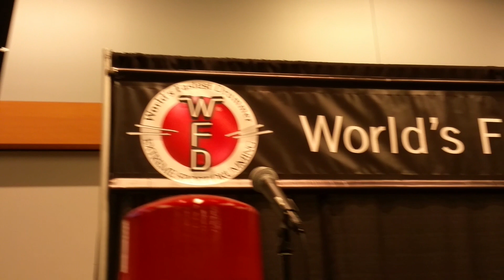Qualifying for the World's Fastest Drummer finals at Summer NAMM 2016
The official Guinness World Record event that determines the World's Fastest Drummer.